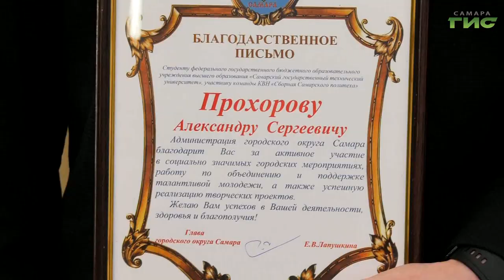Елена Лапушкина встретилась с представителями движения "Самарский КВН"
Обсудили успехи, планы на предстоящий сезон и новые проекты. На базе Молодежного много-функционального центра Самарской области прошла ежегодная встреча главы города Елены Лапушкиной с участниками команд КВН. Подробности - расскажем в сюжете.